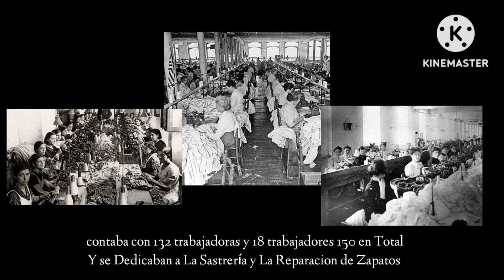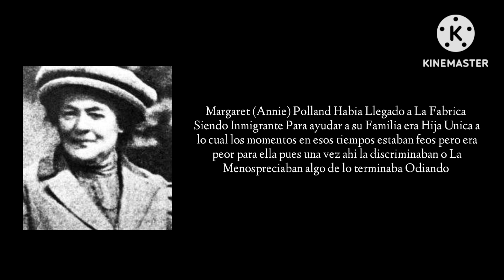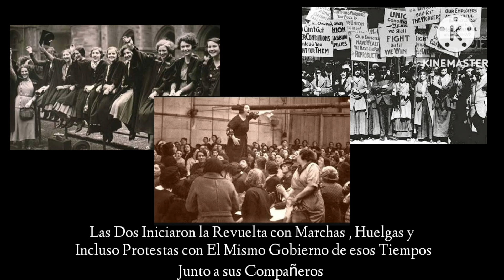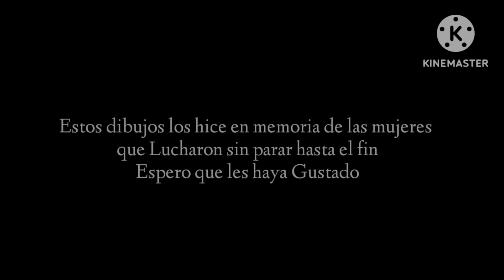Dia De La Mujer : Jane Hudges y Annie Polland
video especial Por el Día de la Mujer